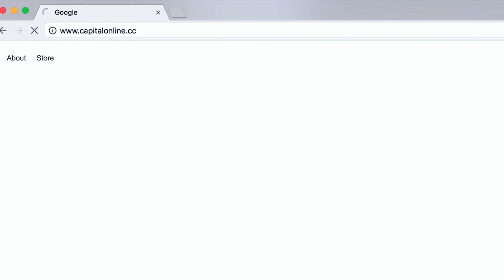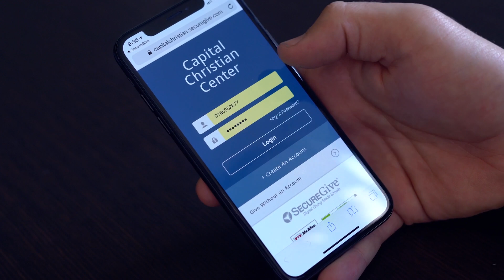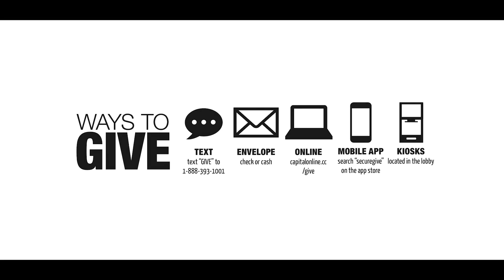Ways to Give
When you give, good things happen! Giving connects us to the heart of God and His love for the world. We don’t give to the church, we give THROUGH the church.